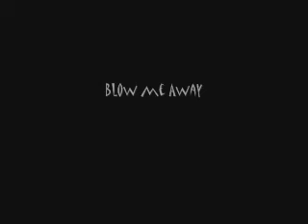300 Music Video Breaking Benjamin - Blow Me Away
This is the the new trailer of 300 breaking benjamin - Blow me Away.